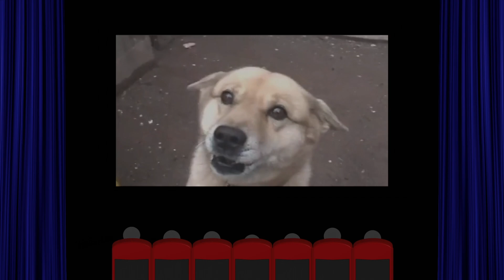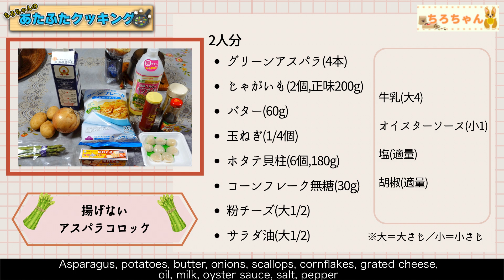ちろちゃんのあたふたクッキング ノンストップ OneDish でやっていた揚げないアスパラコロッケを作った。【本篇】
2023.4.6 この日はノンストップ OneDish でやっていた揚げないアスパラコロッケを作りました。
【材料】
グリーンアスパラ 4本
じゃがいも 2個
バター 60g
玉ねぎ 1/4個
ホタテ貝柱 6個
コーンフレーク 無糖 30g
粉チーズ 大さじ1/2
塩 適量
胡椒 適量
【作り方】
サラダ油を熱し、みじん切りにした玉ねぎを炒めます。切った、ホタテ、アスパラも加え、炒めていきます。牛乳、オイスターソースを加え3分煮ます。じゃがいもを茹でてつぶし、バターを加えて混ぜたものに加え、塩胡椒で味付けします。盛り付けて、砕いたコーンフレークに粉チーズを加えたものをトッピングに加え完成です。
果たして味はどうだったでしょうか。

0:00 OP
0:51 材料紹介
1:39 調理開始
8:40 実食

2023.4.6 On this day, I made non-fried asparagus croquettes that I was doing at Nonstop OneDish.
【material】
4 green asparagus
2 potatoes
60g butter
1/4 onion
6 scallops
Corn flakes unsweetened 30g
1/2 tablespoon grated cheese
1/2 tbsp salad oil
4 tablespoons milk
1 teaspoon oyster sauce
appropriate amount of salt
Pepper appropriate amount
Heat salad oil and sauté the finely chopped onions. Add the chopped scallops and asparagus and fry. Add milk and oyster sauce and simmer for 3 minutes. Boil and mash the potatoes, add butter to the mixture and season with salt and pepper. Serve and add the crushed corn flakes and grated cheese to the toppings to complete.
How was the taste?